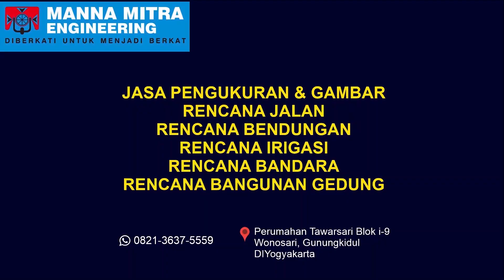Atlet Cilik Bertangan Kidal asal Solo ini Suka Banget Iseng ke Lawan !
KEJURKOT PBSI SURAKARTA PIALA WALIKOTA TAHUN 2022 DIADAKAN DI GOR FKOR UNS SURAKARTA, DIMULAI TANGGAL 26 JANUARI - 29 JANUARI 2022
NUMERO UNO SPORT TV BERKESEMPATAN MELIPUT DAN MENAYANGKAN SECARA LIVE KEJUARAAN TAHUNAN TERSEBUT.

DI VIDEO INI ADALAH PARTAI PEREMPAT FINAL TUNGGAL USIA DINI PUTRA YANG MEMPERTEMUKAN :
KENNETH KENZHO NUGROHO
(PB PMS SOLO)
VS
ZAFRAN DENA
( PB PURNAMA SOLO )

SELAMAT MEYAKSIKAN SOBAT !

00:00 HIGHLIGHT
01:05 GREETING ANDRE KURNIAWAN TEDJONO
01:49 PLAY MATCH

Alamat : Segoroyoso, Pleret, Bantul, Yogyakarta
Temukan di google map SEGORO SPORT badminton
Menjual :
Perlengkapan dan alat badminton
Melayani:
Senar 2 atau 4 simpul (bisa ditunggu dan dilihat proses pemasangan senarnya)
Mesin : flypower digital  BE420